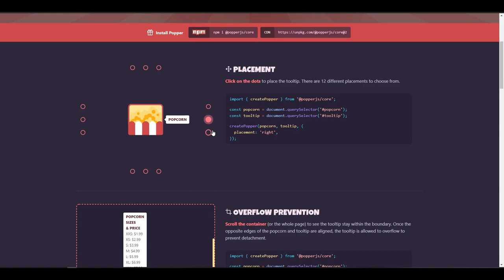Tire suas DÚVIDAS sobre BOOTSTRAP 5 aqui!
Confira nesse vídeo algumas respostas as perguntas que mais recebemos aqui no Canal TekZoom sobre o Bootstrap 5 e seus novos recursos. Aproveite esse TekCast e tire suas DÚVIDAS sobre BOOTSTRAP 5. Aqui o conteúdo é feito para você :)

00:00 | Bootstrap 5 e seus recursos
00:24 | Onde hospedar seu Site com Desconto
01:24 | Bootstrap 5: O fim do jQuery
03:29 | Bootstrap 5: O que é o Popper.js
04:41 | Bootstrap 5: Quando sai a versão final
05:47 | Bootstrap 5: Reinaldo Machado?
06:13 | Bootstrap 5: JavaScript puro
08:05 | Onde aprender mais sobre Bootstrap 5